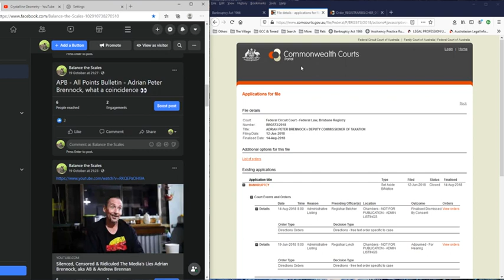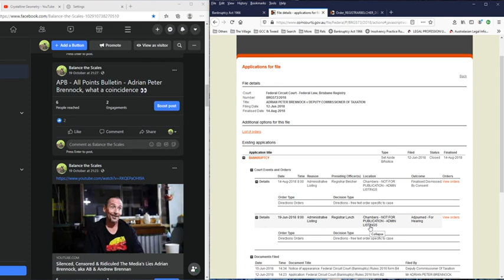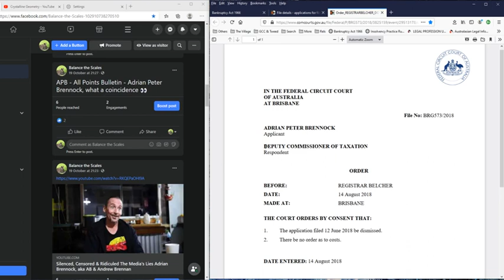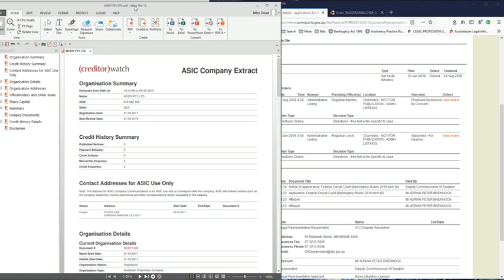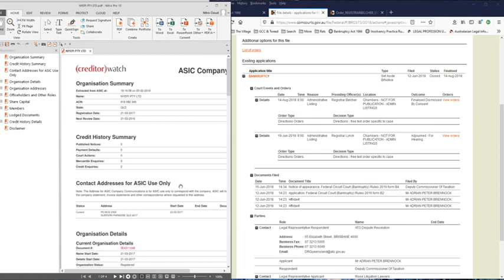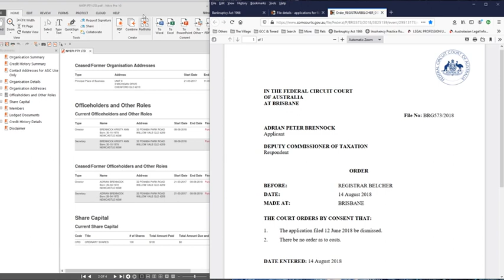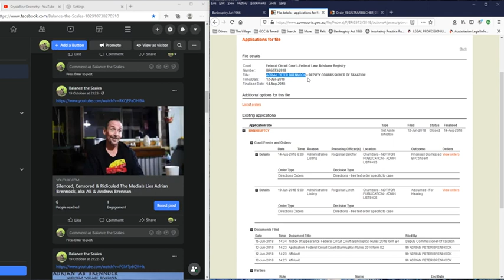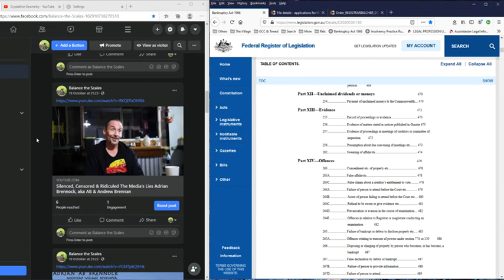Is Adrian Peter Brennock aka AB upholding his legal responsibility in bankruptcy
Newly uploaded links relevant to this video:
Nypei PL

Previous uploaded links:
20190516 SEE - Nightcap Village

NCV COMMUNITY MANAGEMENT STATEMENT - amended by Gunham March 4 2019

Richard Moate responses about Nightcap received 22 Sep 2020 plus 11 Sep from Mikala

Original DA approval DA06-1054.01 amend 23 Dec 2011 lapsed since June 2014

Town planning for Rural Land Sharing Community - Key project